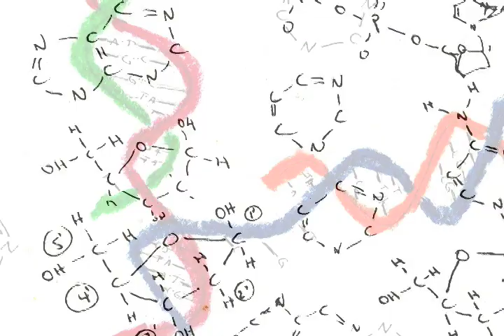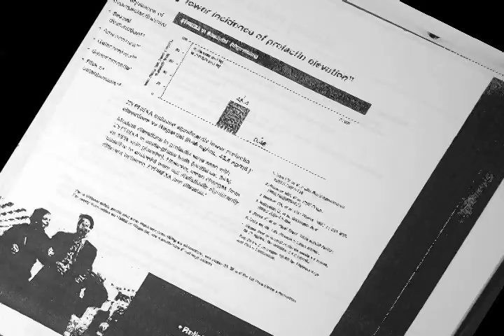Bullshit--Anti-Psychiatry and Anti-Medication Song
This song is from my album "Songs from the Locked Ward," written and recorded in the summer of 2009.  (I have placed the lyrics at below in case you want them.)

I wrote it as a testament to the horrors people suffer at the hands of psychiatry---the lack of empathy, the forced medication, the involuntary hospitalizations, the pseudoscience of psychiatric studies, the lies about genetic causes of mental problems, the corrupt ties of researchers to Big Pharma, the shallow and emotionally blind therapists, the denial of trauma, and the denial of full recovery, to name a few .

As a therapist, I've heard these stories---in painful detail---from my patients all too many times.

A few notes:  I mention E. Fuller Torrey, the author of "Surviving Schizophrenia," in this song.  I find his biological and forced treatment point of view repugnant.  He's on Youtube, so you can see him for yourself.

I also mention Peter Breggin.  He's a radical psychiatrist and heroic critic of psychiatry.  He's also on Youtube---and I've put up some video interviews of him as well.

LYRICS:

They tell me my problem’s genetic, I'm born with a flaw in my brain
They tell me I need medication, and force me to bury my pain

CHORUS:  BULLSHIT, bullshit, I’ve learned to smell bullshit from miles and miles
BULLSHIT, bullshit, I’ve learned to smell bullshit from miles

Their pills make me shaky and sweaty, I fear that they’re breaking my will
They told me that this is quite normal, and added another new pill

They put me inside a straightjacket, they locked me inside of a cage
They inject me with Haldol to calm me, yet wonder why I'm full of rage

They give me a shrink I can talk to, but she is just spiritually dead
She only repeats the same question, “are you still taking your meds?”

They forcefed me E. Fuller Torrey, but he is sadistic and gross
I asked them about Peter Breggin, they replied by increasing my dose

Their studies are so scientific, and based on assiduous work

They absolve all of my traumatizers, and the horrors that they did to me
They tell me to put it behind me, and say that I need ECT

I said I think I can recover, and taper off all of these meds
They tell me that’s just my delusion, an illness that lives in my head